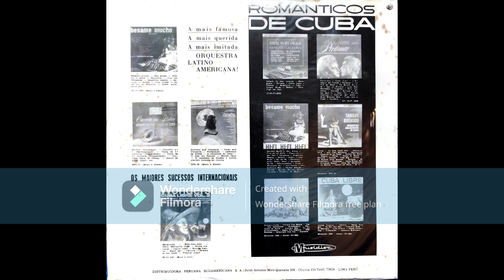ST 2113 ROMANTICOS DE CUBA NA ITALIA ORQUESTA ROMANTICA DE CUBA LP USADO PERU 1965 INSTRUMENTAL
A1 - SAPORE DI SALE
A2 - STA SERA PAGO IO
A3 - ARRIVEDERCI ROMA / O SOLE MIO
A4 - MORE / AL DILA /
B1 - ARIA DI NEVE
B2 - SENZA FINE / UNA LACRIMA SOL VISO
B3 - PRIMA DI DORMIRE BAMBINA / NEL BLUE DIPINTO DI BLUE
B4 - ADDORMENTARMI COSI
B5 - NESSUNO AL MONDO